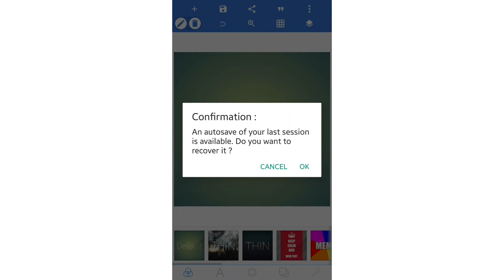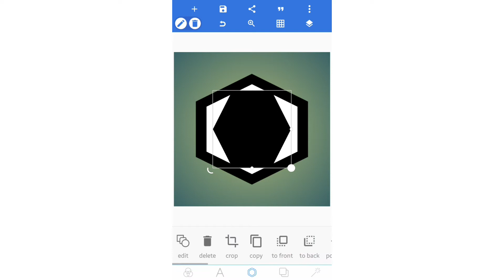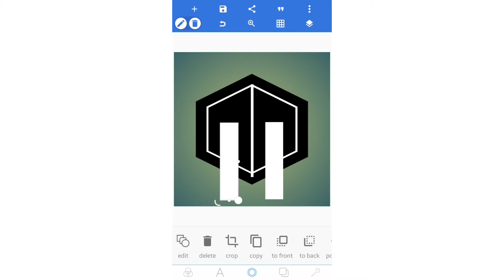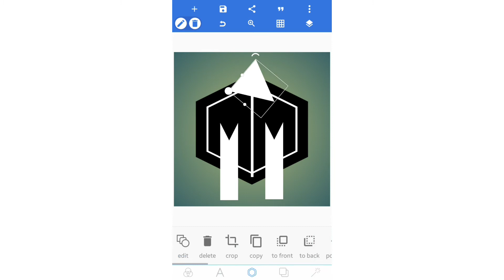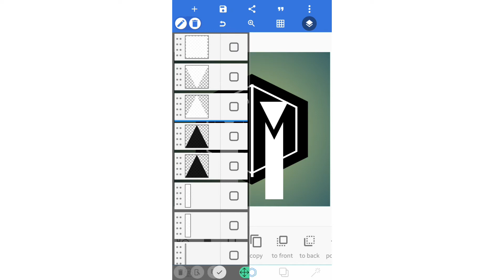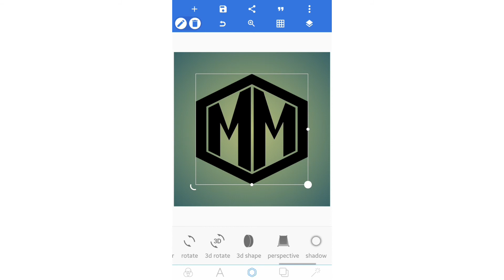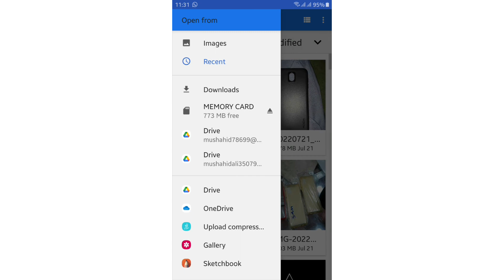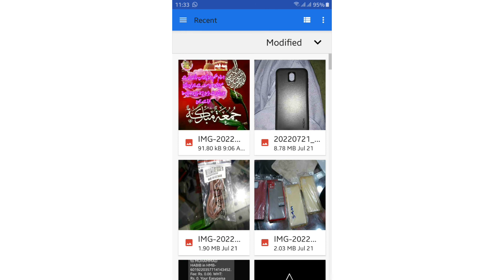How to create MM logo in pixellab | logo kaise banaye pixellab main | Mushahid Technical